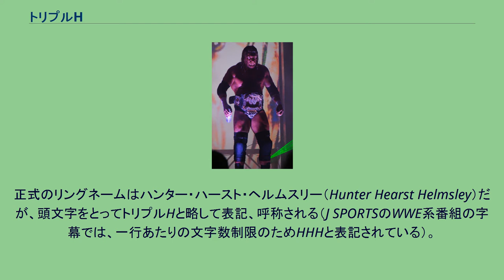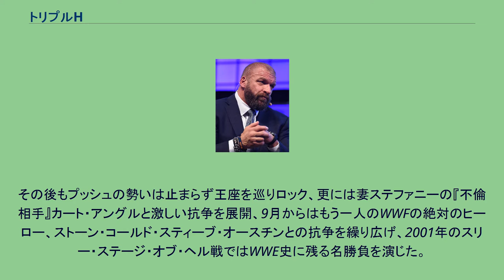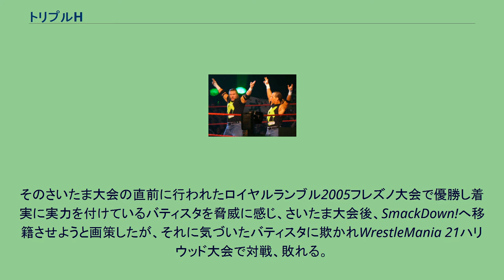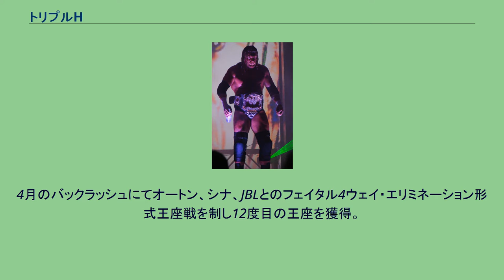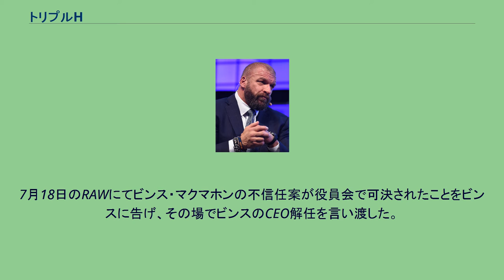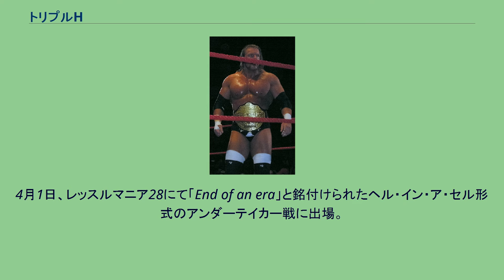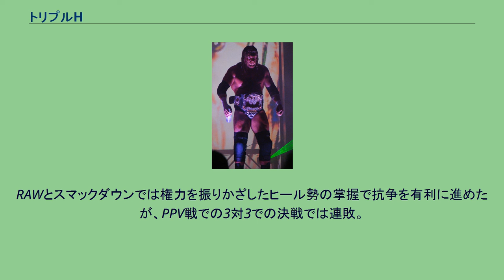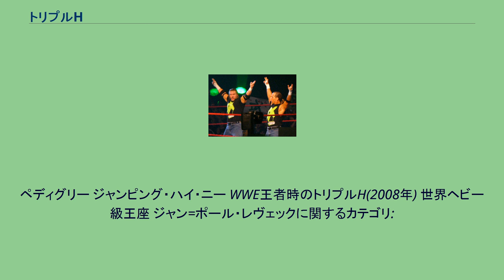トリプルH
プロレス・エグゼクティブ
トリプルH（Triple H、1969年7月27日 - ）は、アメリカ合衆国のプロレスラー。
WWE所属。
本名：ポール・レヴェック（Paul Michael Levesque）。
ニューハンプシャー州ナシュア生まれ。
WWE所属、 NXT責任者兼グローバル･タレント育成最高執行役員兼戦略部門最高執行役員。
正式のリングネームはハンター・ハースト・ヘルムスリー（Hunter Hearst Helmsley）だが、頭文字をとってトリプルHと略して表記、呼称される（J SPORTSのWWE系番組の字幕では、一行あたりの文字数制限のためHHHと表記されている）。
公式プロフィールではコネチカット州グリニッチ出身。
D-Generation X後期、2000年夏頃、2002年前半（大腿四頭筋断絶による長期欠場から復帰した直後）などの一時期を除いては、一貫してヒールレスラーであり、ヒールにとっては勲章とも言える観客から浴びるブーイングは他のレスラーと比べ物にならないほど多かった（そしてまた、その裏に込められた賞賛の意も）。
レスラーとしての実力も彼のファンから絶賛されリック・フレアーの後継者を自称しており、特に相手の技を受けた時の動き（受身）にはついては「芸術」とも一部ファンから評されている。
ニックネームは「残忍な知能犯 or 知的な暗殺者 (Cerebral Assassin)」「ザ・ゲーム (The Game)」「王者の中の王者 (The King of Kings)」など。
1986年に高校 (Nashua High School) 卒業後、地元のスポーツジムにトレーナーとして就職。
共同マネージャーにまで出世する一方、14歳から始めたボディビルディングに努め、1988年にはアマチュア・ボディビルディングのタイトルである「ティーンエイジ・ミスター・ニューハンプシャー」を獲得した。
1992年からキラー・コワルスキーのもとで修行。
プロレスのトレーニングを開始して3週間後の同年3月、コワルスキー主宰のインディー団体IWFでテラ・ライジング (Terra Ryzing) のリングネームでデビューし、半年後には同団体の王座を獲得した。
1994年からはWCWに所属。
登場当初はIWF時代と同じくテラ・ライジングの名義でリングに上がっていた。
その後、没落したフランス貴族の末裔と称し、リングネームをジャン＝ポール・レヴェック (Jean-Paul Levesque) と改名。
英国貴族を称する"ロード" スティーブン・リーガル（現ウィリアム・リーガル）の子分となってタッグチームを結成し、ヒールのポジションで頭角を現した。
なお、フランス貴族のキャラクターは、彼の本名 "Levesque" がフランス系の名前だったことに起因している。
同年12月には年間最大のPPV『スターケード』に出場し、第2試合でアレックス・ライトとのシングルマッチが組まれた。
また、リーガルとのコンビでWCWタッグ王者となる路線も用意されるなど、WCWでの出世の道も開かれつつあったが、WWF（現:WWE）のトライアウトを受けて合格し、翌1995年からWWFに移籍した。
ハンター・ハースト・ヘルムスリー（1996年頃） WWFでは1995年4月末、コネチカット州の似非貴族のギミックでデビュー（4月30日放送のWWF Wrestling Challengeにてバック・ズモフに勝利）。
リングネームもハンター・ハースト・ヘルムスリー (Hunter Hearst Helmsley) に改名した。
当初はアーカンソーの養豚農夫をギミックにしていたヘンリー・O・ゴッドウィンと抗争を展開。
試合中に豚の餌を頭からぶちまけられたり、会場内に特設された豚小屋で戦ったりと、現在では考えられないような汚れ役を演じていた。
翌年のWrestleMania XIIではアルティメット・ウォリアーの対戦相手としてレッスルマニア初出場。
バックステージではクリックのメンバーとなり、5月19日のカーテンコール (Curtain Call) と呼ばれる事件をきっかけにマネージメントの怒りを買ったが、10月21日にはマーク・メロを破って初のIC王座を獲得。
1997年、キング・オブ・ザ・リングでの優勝後、ショーン・マイケルズ、チ...